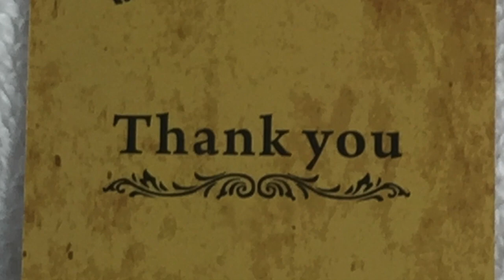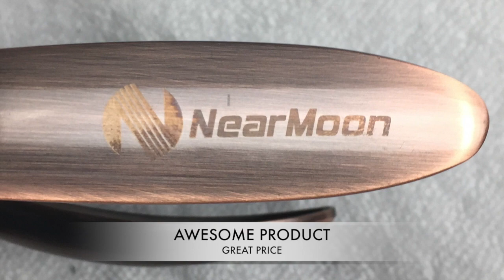NearMoon 5-in-1 Rabbit Wine Opener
Unboxing of rabbit wine opener

NearMoon 5 in 1 Rabbit Wine Opener, Bottle Opener, Stand/Foil Cutter/Vacuum Stopper/Extra Corkscrew

Sold by: NearMoon

* SOLID AND DURABLE ZINC ALLOY – The main material is high quality zinc alloy plated which makes the bottle opener is smooth and sleek. The plastics part is made with food-grade PC and silicone to protect users health. Premium stainless steel prevents rusting and keeps long using life. Any wine enthusiasts should not miss such a high quality and ideal goods.
* ERGONOMICALLY STRUCTURE – The rabbit ears design based on the leveraged. You can hold the “Rabbit Ears ”easily and comfortably. When the other hand’s pressure is effected on the end of the grip handle, the power will be multiplied at the corkscrew, which helps opening the bottle with fluent motion in 5 seconds.
* REASONABLE AND CONSIDERATE PACKAGE – The 5 in 1 combination fully consider every step when people open a wine bottle. Using the foil cutter remove the bottle foil seal  Using the rabbit wine bottle opener take the cork out  Using the vacuum sealed stopper pump out the air and storage. All the tools can be placed on the stand liked a pleasing art when not using. An extra corkscrew spiral is for back up.
* LIFETIME WARRANTY AND 90 DAYS REFUND – We regard every customer as valued friends. And we provide the lifetime warranty with no ask. We try our best to protect every customer’s investment to ensure the worry-free shopping.

DEAF KEV joins the NCS ranks with ‘Invincible’.